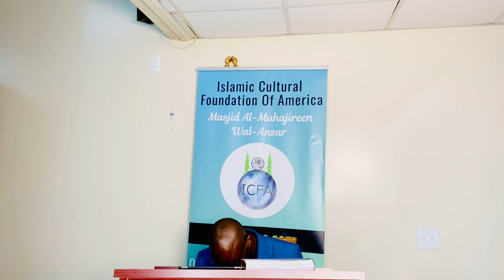Preuve d’amour pour ke prophète | Khutbah par Mouhamed Sakho